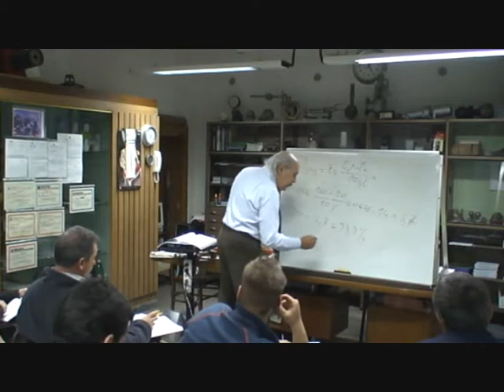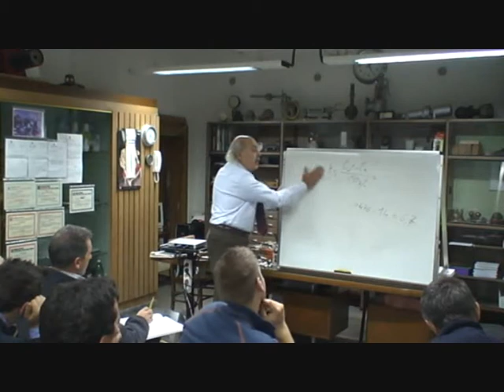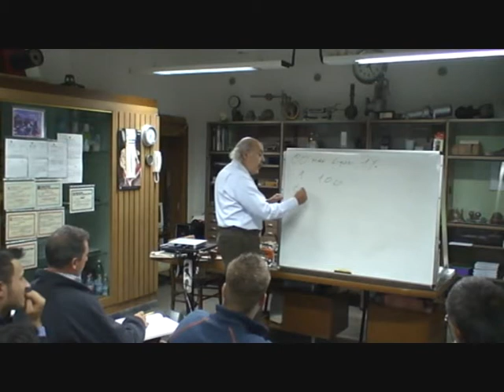Patentino Conduzione Impianti Termici - Lezione 10 - Parte 2/6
Videolezioni per la conduzione di impianti termici, patentino di secondo grado.